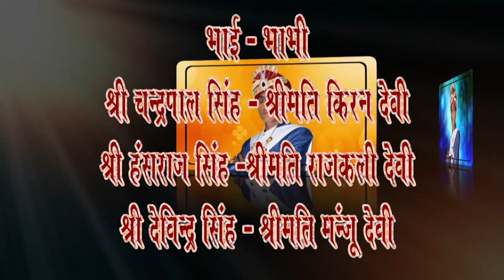Pappu ki shaadi part 1